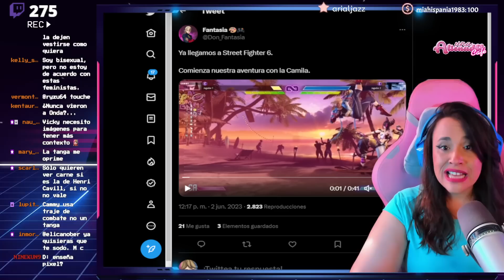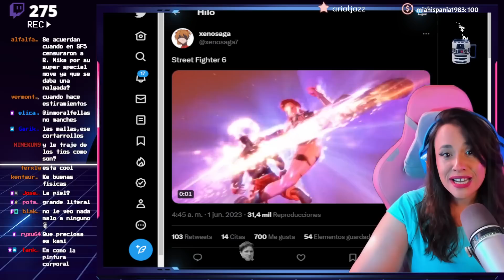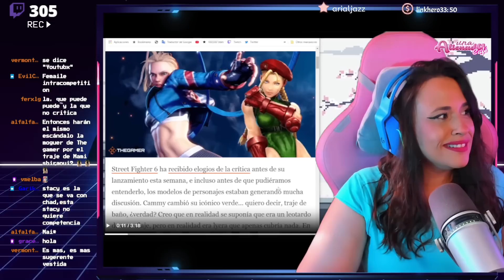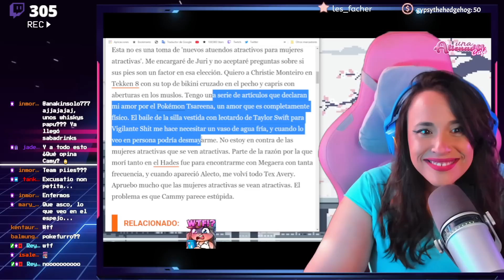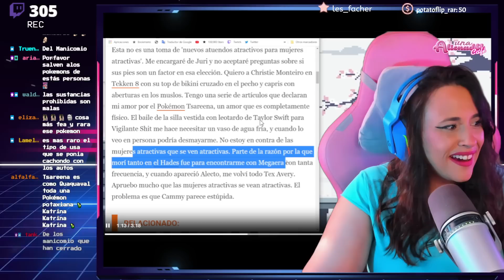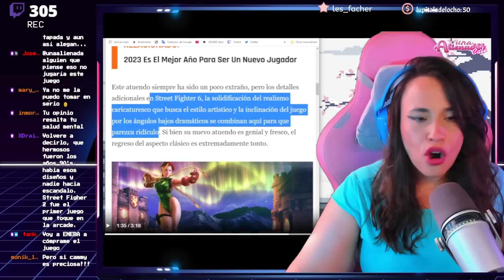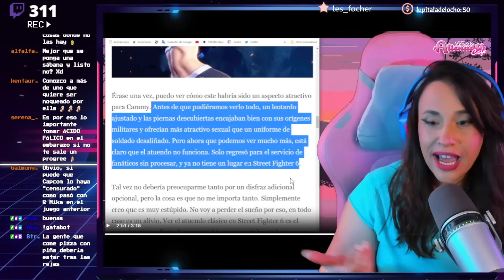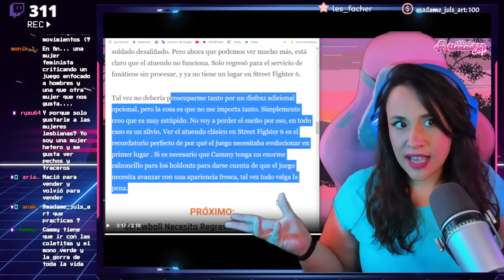🤣 FEMINISTA LLORA POR EL 🍑 DE CAMMY 🤣